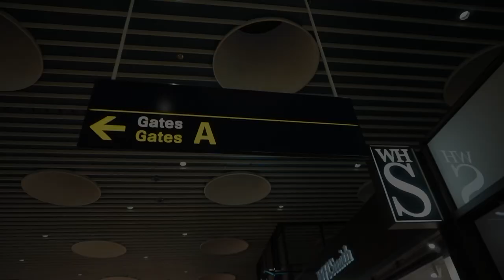Studietur til Malta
Studietur med 2.Z fra Frederiksberg Gymnasium til Malta.
Vi var ude at opleve diverse ting og sager:)
Se filmen for at finde ud af hvad der blev oplevet:)